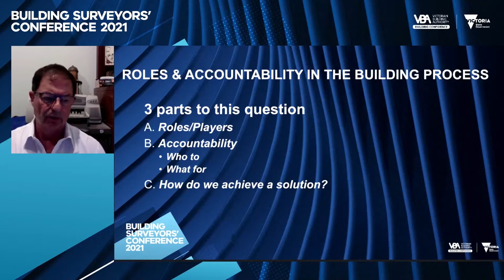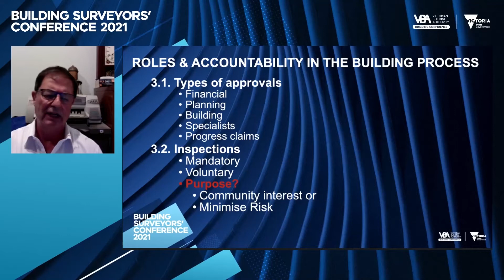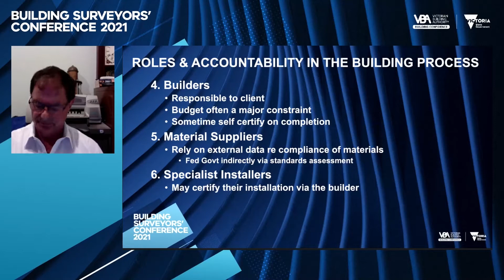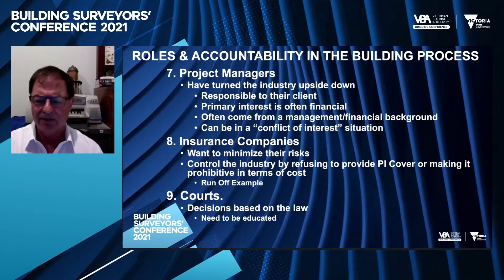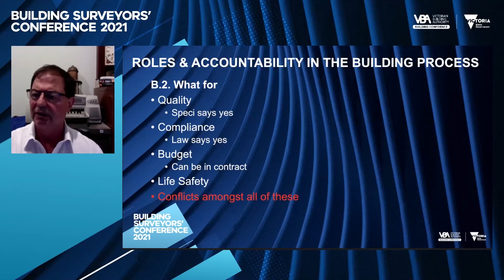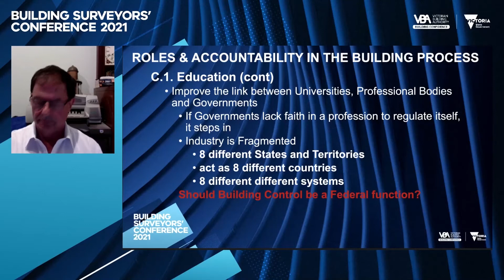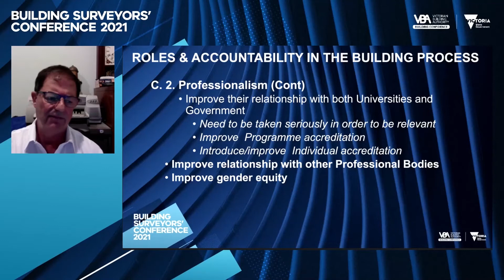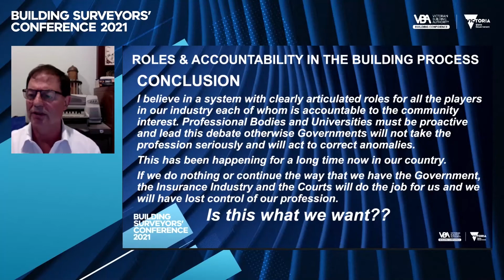Breakout #4: Roles and accountability in the building process by George Zillante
The information set out in the VBA’s resources is for general information purposes and guidance only. It is a reader’s responsibility to obtain independent advice in respect of the application of legislation, a technical instruction or industry standard relevant to their circumstances. A person’s use of the VBA’s resources is not a substitute for obtaining independent advice.

While we have made every attempt to ensure our resources contain correct information at the date of publication, the VBA makes no warranty or representation that its resources are error free. To the extent permitted by applicable laws, the VBA, its employees, agents and consultants exclude any and all liability whatsoever for any direct, indirect, incidental, special or consequential loss or damage a person may suffer arising out of or in connection with the access and use of the VBA’s resources ‘(including any third-party material included in these resources).